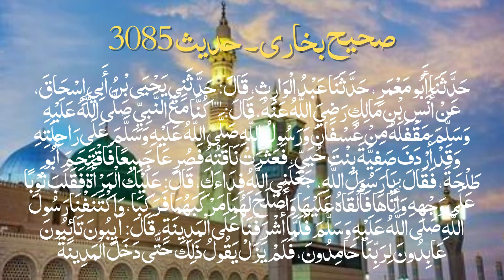Rasol e Khuda Hazrat Muhammad S.W.W. ka Oont sy girnay ka waqia | Islamic Sabaqamoz Waqiat in Urdu